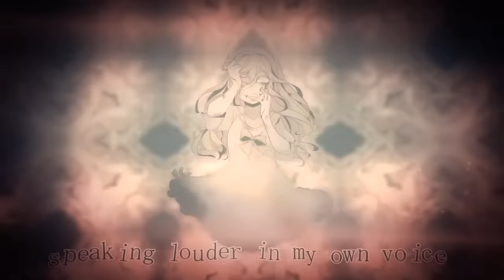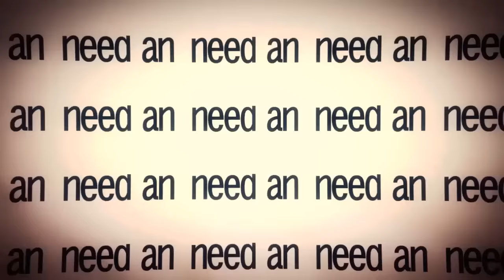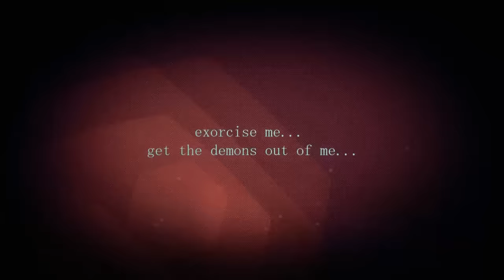Creep-P - Exorcism ft. Cyber Diva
I need an exorcism.

HAPPY FUCKING HALLOWEEN.

Get this song on my album, TV! Which now has a PHYSICAL version, that you can recieve Father and Static Screens! (Ships in the US, Canada, and International! Shipping starting on November 2nd!)

Thank you everyone for donating to my Kickstarter! Another thanks to Prisma, Jack, and Bakyaan for helping me out with this song!! This will probably be the final song of TV to be uploaded, unless a certain song gets a video. Now, to make a long story short, yes, this song is inspired by The Exorcist. Also, before I get emotional, note that the physical version of my album is released! And all orders will be shipped, starting November 2nd! And I may have a few ideas for shirts... maybe...

This also takes the same trailing as Ai and Love. This personifies an abuser as a demon, and the one speaking is the person being hurt. They have to fake it, so they are told. They have to smile, so they are told. They are the host of the demon, so they are told. And this is the song, that I can finally say, I refuse to take it anymore. I know my worth.

Now, this is to all my fans who are in a 'similar' situation of being in this type of relationship. You all know your worth much more then being hurt. It's not your fault! You can get out. I believe in you.

PS: Just a heads up, I'm aware the topic of exorcisms is a topic Ghost is also writing about; be take note we actually talked about it beforehand, as both songs are completely different

PSS: LOOK AT THE FUCKING CGI EYEBALLS BAKYAAN HOLY FXCK